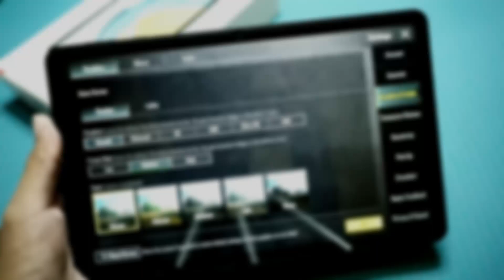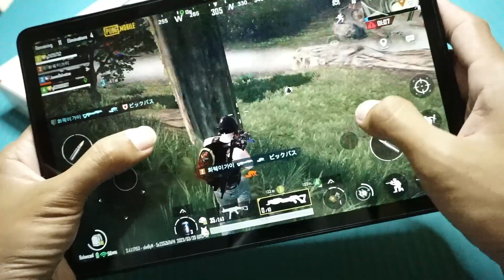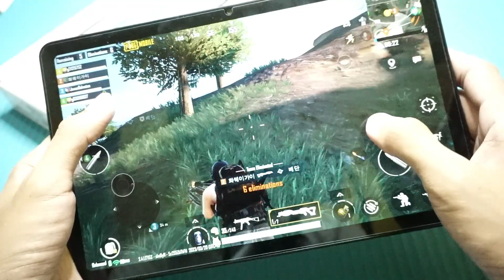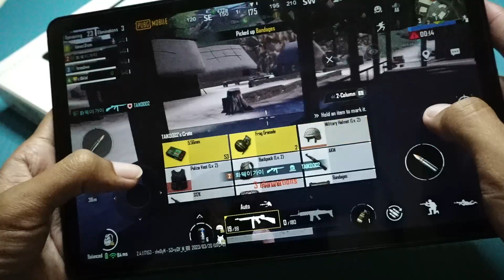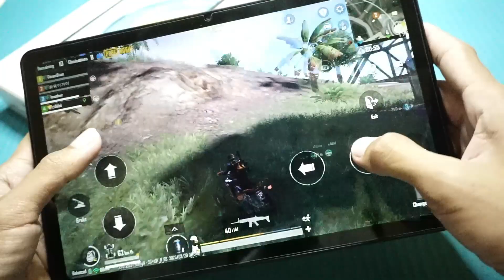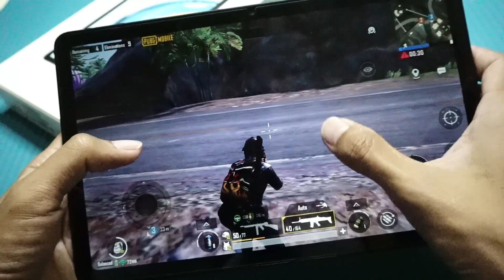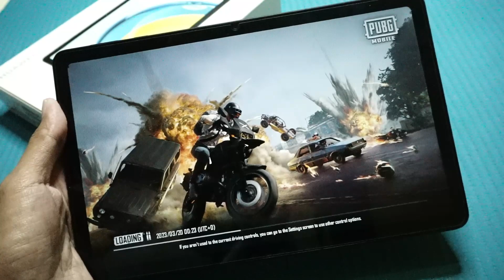PUBG Mobile in Huawei MatePad SE 10.4 (Hand Cam)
PUBG Mobile in Huawei Matepad SE 10.4 (Hand Cam Gameplay)

Game Test of PUBG Mobile in Huawei Matepad SE 10.4
- OS: HarmonyOS 4.0
- CPU: Qualcomm Snapdragon 680 (6nm)
- RAM: 4GB
- Resolution: 1200 x 2000 pixels